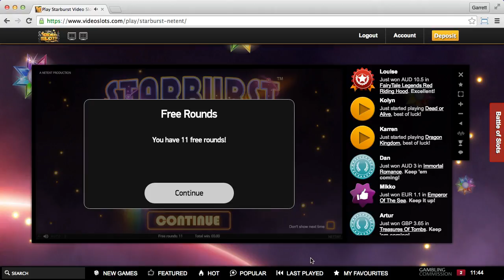Videoslots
Conditions: Wins needs to be wagered 40 times within 1 day before withdrawal.